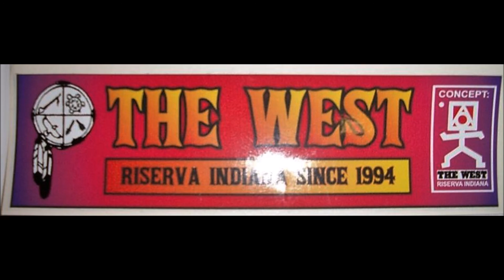Track ID The West 1994 - Miki il Delfino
Cercasi il titolo di questo discone 😊